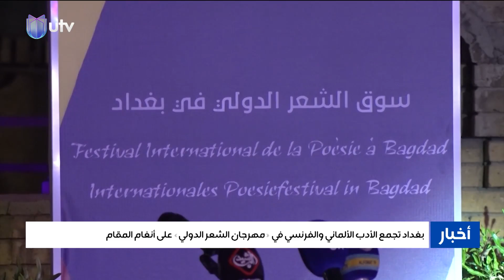بغداد تجمع الأدب الألماني والفرنسي في "مهرجان الشعر الدولي" على أنغام المقام